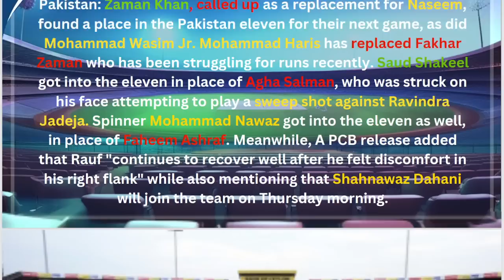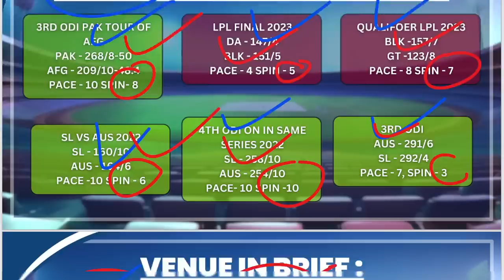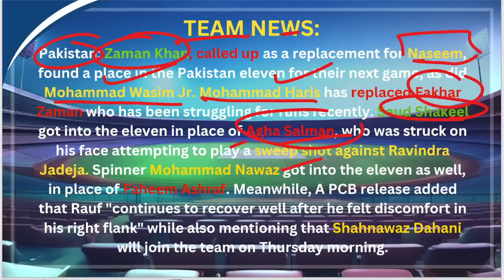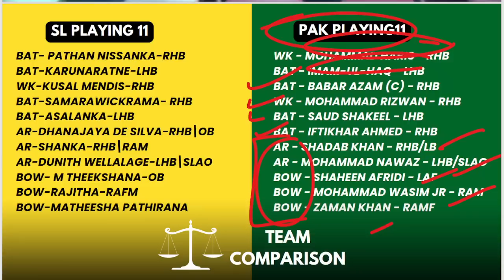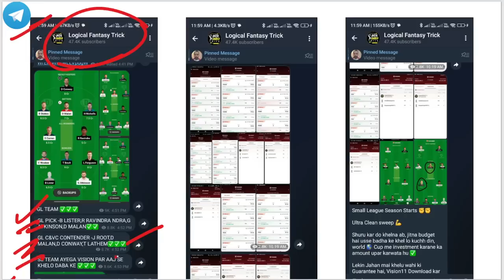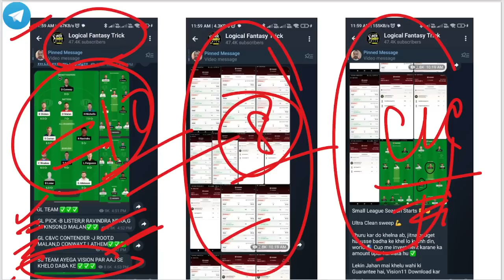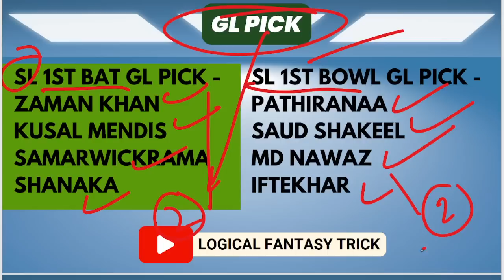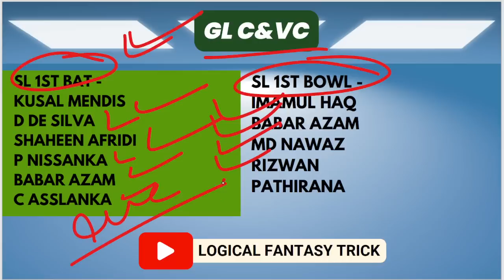SL VS PAK dream11 prediction | SL VS PAK DREAM11 TEAM TODAY | SL VS PAK 6TH ODI Dream11 Today